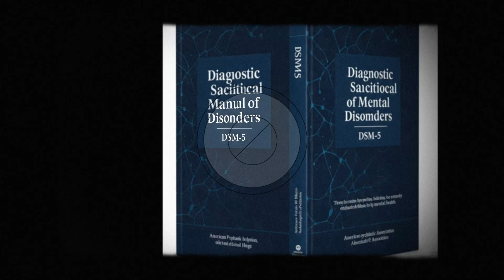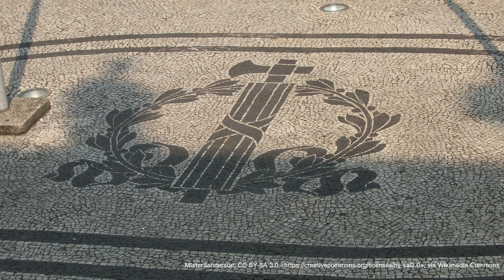YAPAY ZEKA: Goethe'nin 200 Yıllık Kehaneti Gerçek Mi Oluyor?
🔮 "Büyüyü başlatmak kolay… Durdurmak imkânsızsa?"
Goethe’nin Sihirbazın Çırağı hikayesi, günümüz teknoloji çağının karanlık bir kehanetine dönüştü! Bu videoda, yapay zekâ algoritmalarının kontrolden çıkışını, antik Mısır’dan Myanmar’a uzanan çarpıcı tarihsel paralellerle analiz ediyoruz. Yuval Noah Harari’nin Nexus kitabından yola çıkarak, insanlığın "dijital süpürgelerle" nasıl boğuştuğunu ve çözümün nerede saklı olduğunu keşfediyoruz.

Yapay zekâ ve teknoloji neden "Baltayla parçaladıkça çoğalıyor?"

İnsanlık, "DUR" komutunu neden veremez?

Goethe yaşasaydı, bugün bize ne öğüt verirdi?

Tarih Tekerrür mü Ediyor? Matbaa cadı avlarını nasıl beslediyse, algoritmalar da modern linçleri besliyor!

Çözüm Yok mu? Harari’nin "kolektif büyü" teorisi ve antik Mısır’daki kill switch sırrı…

💬 "Sizce insanlık, Goethe’nin çırağından daha akıllı mı?"
Yorumlarda fikrini paylaş!

00:00 Sihirbazın Çırağı
01:33 Bilgi - Kurtuluş mu Tuzak mı?
04:49 Anlatı - Gerçek ve Kurgu arasında
07:52 Hakikat - Bedel Ne?
10:35 Algoritma - Gerçeğin Yeniden Doğuşu
13:43 Dijital Kader - İnsanlığın Son Hamlesi

Correction:
09:05 Malleus Maleficarum 40 ila 50 bin arası insanın ölümüne neden oldu